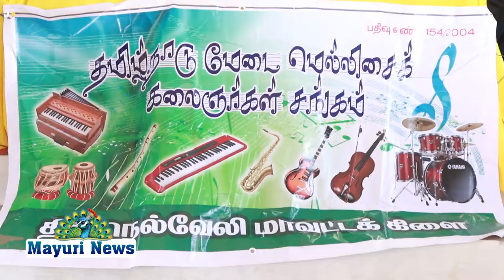நெல்லை டவுனில் மேடை மெல்லிசை கலைஞர்களுக்கு கொரோனா நிவாரண உதவிகள் நயினார் நாகேந்திரன் MLA வழங்கினார்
தமிழ்நாடு மேடை மெல்லிசை கலைஞர்களுக்கு நிவாரண உதவிகள் வழங்கும் நிகழ்ச்சி நெல்லை டவுனில்  நடைபெற்றது. இந்நிகழ்ச்சியில்  நெல்லை சட்டமன்ற உறுப்பினர் நயினார் நாகேந்திரன் கலந்துகொண்டு 150க்கும் மேற்பட்ட மேடை மெல்லிசை கலைஞர்களுக்கு அரிசி பைகள் காய்கறிகள் மற்றும் சமையல் எண்ணெய் மளிகை பொருட்கள் வழங்கினார்.

இந்நிகழ்ச்சியில்மாவட்ட பொதுச் செயலாளர் கணேசமூர்த்தி மாவட்டச் செயலாளர் முத்து  பலவேசம் வழக்கறிஞர் பிரிவு மாநில செயலாளர் பாலாஜி கிருஷ்ணசாமி , இளைஞரணி மாநில துணைத் தலைவர் வேல் ஆறுமுகம்,மாவட்ட துணைத்தலைவர் அழகுராஜ் மானூர் தெற்கு ஒன்றிய  தலைவர் அங்குராஜ், நெல்லை மேற்கு மண்டல தலைவர் மாரியப்பன், கிராம நகர்ப்புற வளர்ச்சி பிரிவு மாவட்ட தலைவர் ஆரியங்கா நெல்லை கிழக்கு மண்டல பொதுச் செயலாளர்  செல்வ பிரியா முருகன்,நெல்லை மேற்கு மண்டல பொதுச்  செயலாளர்கள் துரைச்சாமி கோபாலகிருஷ்ணன் மானூர் தெற்கு ஒன்றிய வர்த்தக பிரிவு ஒன்றிய தலைவர் மார்க்கெட் கணேசன் மற்றும் பாஜக நிர்வாகிகள் பலர் கலந்து கொண்டனர்